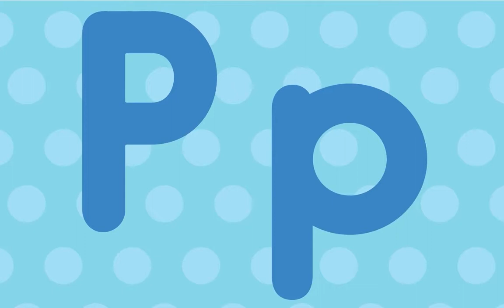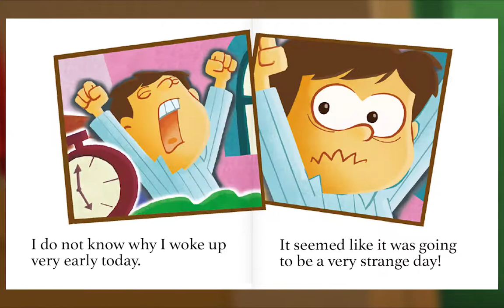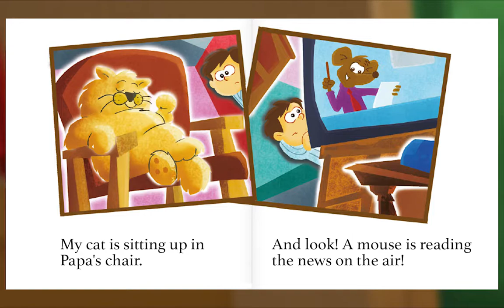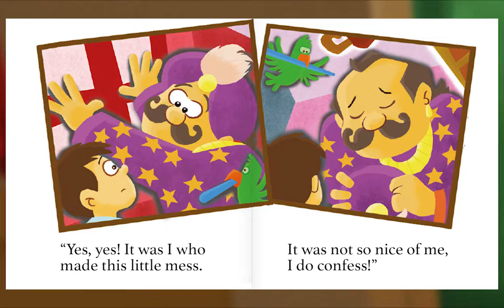Animal Island Learning Adventure (AILA) Preschool Learning System | Learning Session